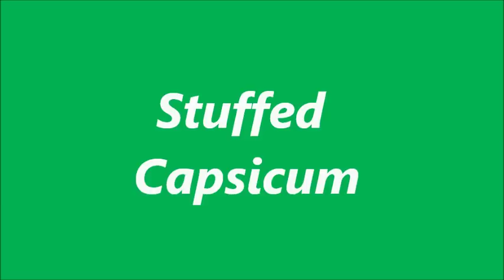Stuffed Capsicum in telugu